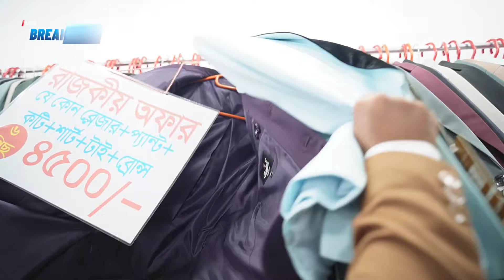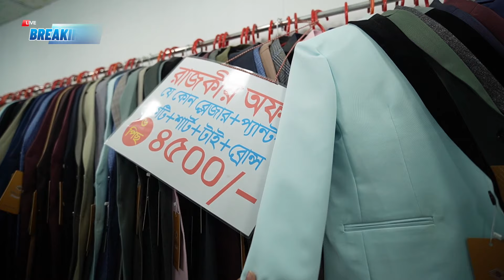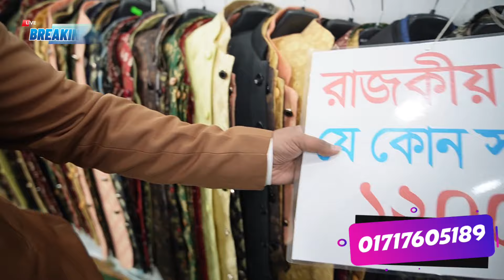এত কম টাকায় মেলায় ব্লেজার দেখে কাস্টমার অজ্ঞান হয়ে গেল | big discount blazer | banijjo mela 2024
ঠিকানা : বাণিজ্য মেলা, শীতল পিএস ১৪-১৫ মিস্টার নুডুলস এর পিছনের গলি